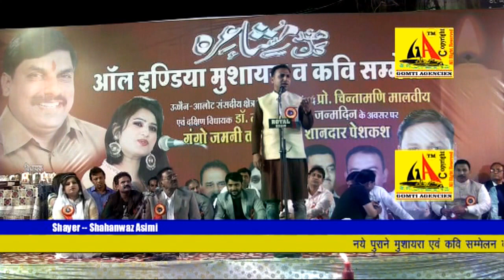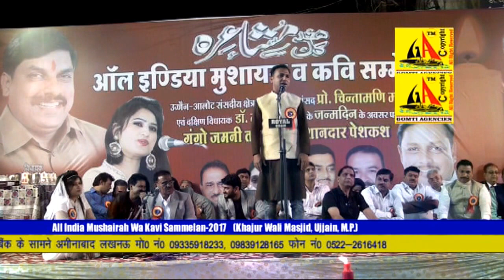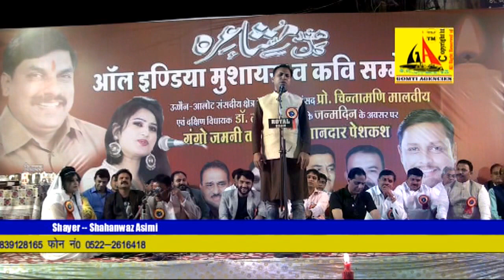Shahanawaz Asimi All India Mushairah-2017 Khajur Masjid Ujjain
CD'S AND DVD'S  AVAILABLE AT:-
GOMTI AGENCIES